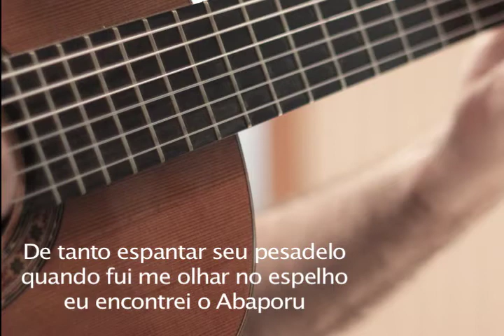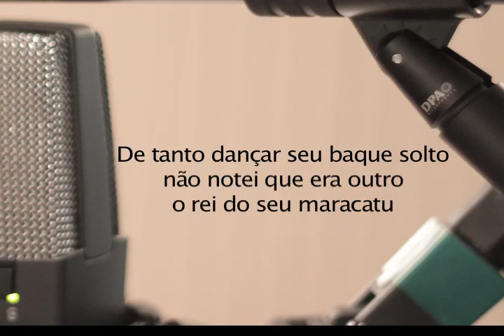Canção inédita de Celso Viáfora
Canção inédita e ainda sem título. Letra e música de Celso Viáfora.